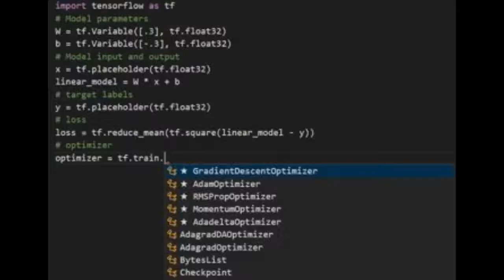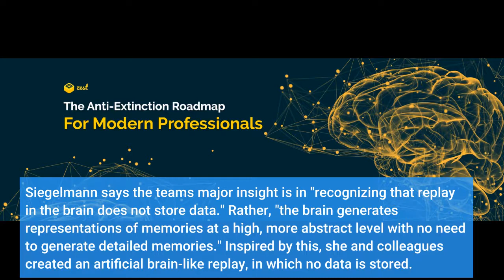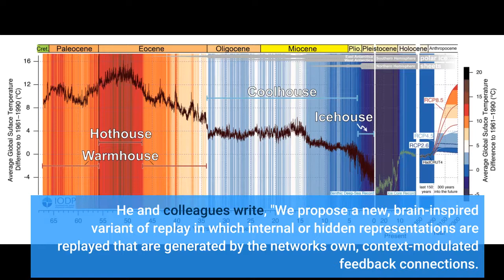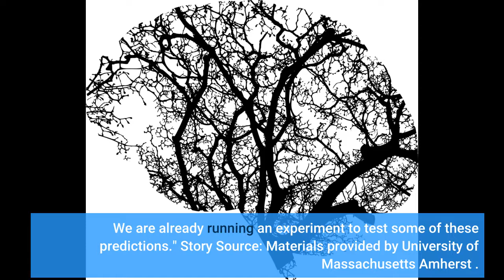The brain's memory abilities inspire AI experts in making neural networks less 'forgetful'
The brain's memory abilities inspire AI experts in making neural networks less 'forgetful' - Information for all latest updates Science and Technology

Artificial intelligence (AI) experts at the University of Massachusetts Amherst and the Baylor College of Medicine report that they have successfully addressed what they call a "major, long-standing obstacle to increasing AI capabilities" by drawing inspiration from a human brain memory mechanism known as "replay." First author and postdoctoral researcher Gido van de Ven and principal investigator Andreas Tolias at Baylor, with Hava Siegelmann at UMass Amherst, write in Nature Communications that they have developed a new method to protect -- "surprisingly efficiently" -- deep neural networks from "catastrophic forgetting" -- upon learning new lessons, the networks forget what they had learned before.
Siegelmann and colleagues point out that deep neural networks are the main drivers behind recent AI advances, but progress is held back by this forgetting.
They write, "One solution would be to store previously encountered examples and revisit them when learning something new. Although such 'replay' or 'rehearsal' solves catastrophic forgetting," they add, "constantly retraining on all previously learned tasks is highly inefficient and the amount of data that would have to be stored becomes unmanageable quickly."
Unlike AI neural networks, humans are able to continuously accumulate information throughout their life, building on earlier lessons. An important mechanism in the brain believed to protect memories against forgetting is the replay of neuronal activity patterns representing those memories, they explain.
Siegelmann says the team's major insight is in "recognizing that replay in the brain does not store data." Rather, "the brain generates representations of memories at a high, more abstract level with no need to generate detailed memories." Inspired by this, she and colleagues created an artificial brain-like replay, in which no data is stored. Instead, like the brain, the network generates high-level representations of what it has seen before.
The "abstract generative brain replay" proved extremely efficient, and the team showed that replaying just a few generated representations is sufficient to remember older memories while learning new ones. Generative replay not only prevents catastrophic forgetting and provides a new, more streamlined path for system learning, it allows the system to generalize learning from one situation to another, they state.
For example, "if our network with generative replay first learns to separate cats from dogs, and then to separate bears from foxes, it will also tell cats from foxes without specifically being trained to do so. And notably, the more the system learns, the better it becomes at learning new tasks," says van de Ven.
He and colleagues write, "We propose a new, brain-inspired variant of replay in which internal or hidden representations are replayed that are generated by the network's own, context-modulated feedback connections. Our method achieves state-of-the-art performance on challenging continual learning benchmarks without storing data, and it provides a novel model for abstract level replay in the brain."
Van de Ven says, "Our method makes several interesting predictions about the way replay might contribute to memory consolidation in the brain. We are already running an experiment to test some of these predictions." Story Source: Materials provided by University of Massachusetts Amherst . Note: Content may be edited for style and length.